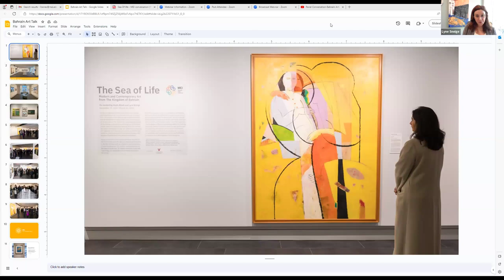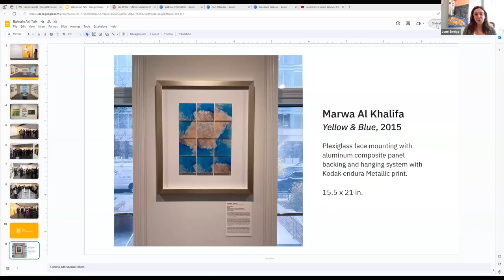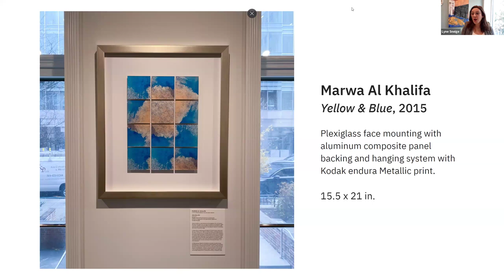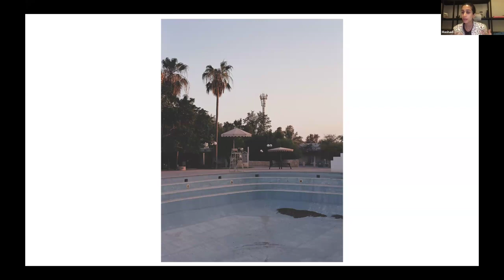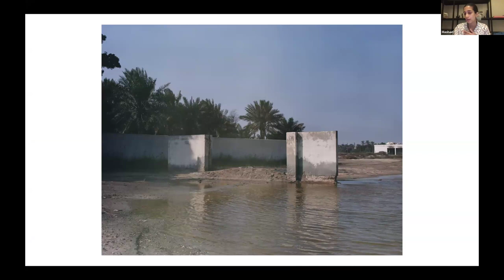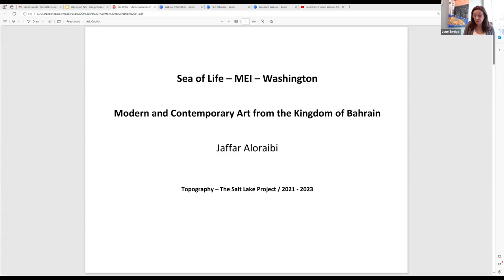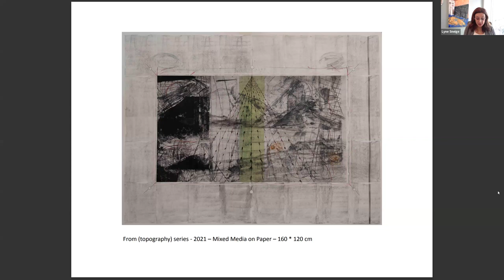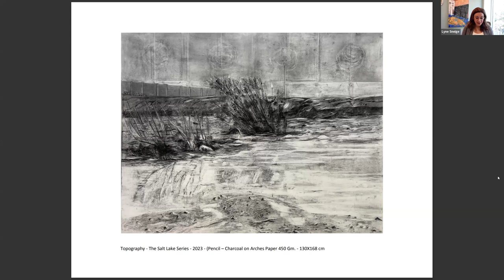Bahraini Artists Across Borders